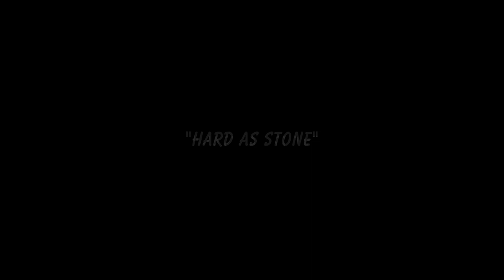The Steepwater Band "Hard as Stone" Live in concert @ Ignition Music Garage 1/14/23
"You should already know these songs. If the old saying about talent equaling success were true, then The Steepwater Band would already be a household name, rubbing shoulders with Aerosmith, Bad Company and other like-minded travelers in our collective Rock 'n Roll Fantasy. But that's not how things always work, and this band knows it and still leans into it, smiling, with everything in them, not for brass rings and marquees, but because they must! For them, the music life is a calling and not some stupid costume one puts on to shake loose gold, fame, and groupies. In a land of caricatures, it's striking to come face-to-face with the real thing.

Something primal lurks in their music, but always wrestling with emotions and stories that are everyday-ready ~ music at once strut-inducing sexy and brass knuckles honest, a sound evolved smartly & patiently through countless gigs, running the bulls whenever and wherever they've been welcomed since 1998. AC/DC once said, "If you got the dollar, we got the song / Just wanna boogie woogie all night long," and The Steepwater Band surely embodies this lip-smacking urge to get some in this mean old world, befitting the group's Chicago roots and their earthy understanding of crackling city blues.

The abiding, resounding passion inside this band is never in question. Dive into their seemingly endless catalog of songs just about anywhere, and the heart and muscle pumping away inside every track are palpable and present in a most pleasing way. Their sound is like a soundtrack for arm wrestling The Devil and then drinking shots with him 'til sunrise after you've pinned him down. Their songs bridge the miles between lovers, throw lines to brothers and sisters in need of some understanding and a spark that makes them shuffle, eyes closed, shaking off the day's heavy load, ready for another round because the right song by the right band made them feel they had enough fight left in them. That's the kind of band you're dealing with here, and they'll be doing this long after all the pretty boys, package acts, and pretenders have left the stage." - Dennis Cook